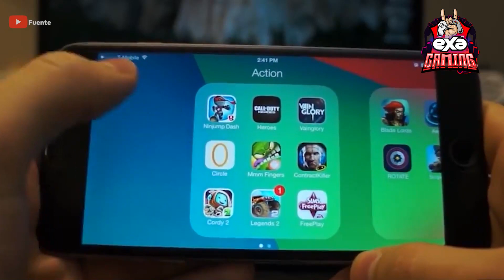¿Apple llega a la industria de los videojuegos? Acá te damos los detalles.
En las noticias de la semana, te hablamos sobre la llegada de la UFL  para hacerle frente a los titanes de EASports y Konami. ¿Apple llega a la industria de los videojuegos? Acá te damos los detalles.